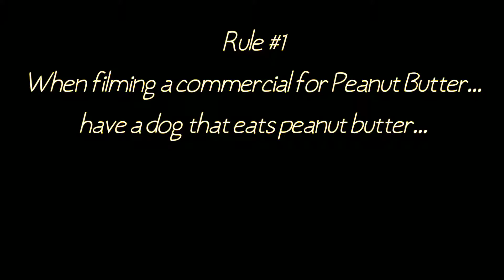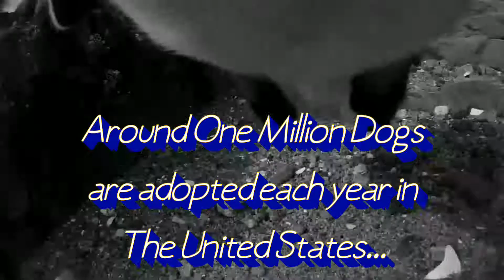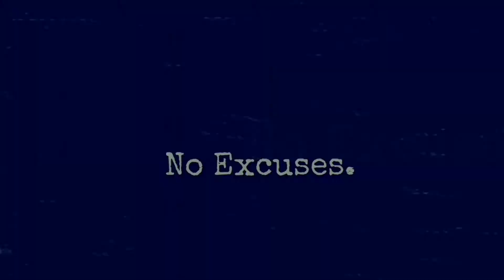PS Doggo Vloggo: Week 66 "Day of The Doggo" (National Puppy Day)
Over One Million Dogs are adopted in the US, they come in all shapes and sizes...and IQ's

This is a celebration of National Puppy Day.

Find and support these artists on Youtube and Soundcloud!